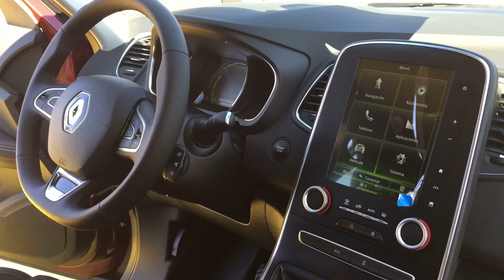Renault Passion Experience Valencia 2017